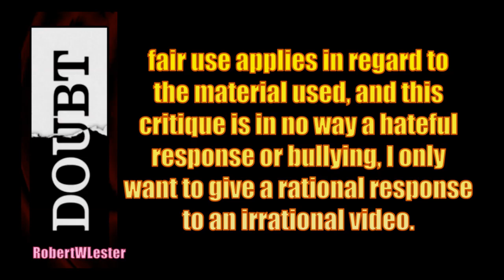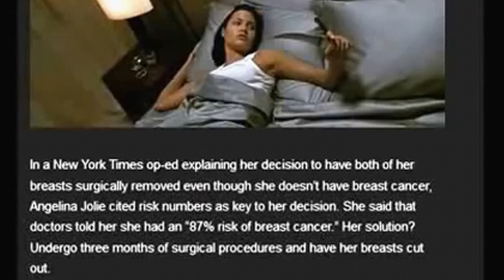Angelina Jolie Disney Illuminati 2015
yes, more fun with this guy, it is going to be a series about these videos made by KJ Ozborne/TheScariestMovieEver